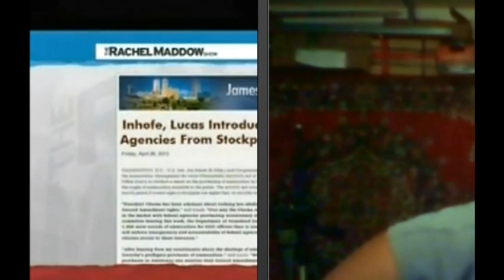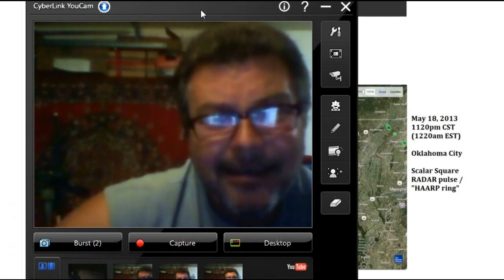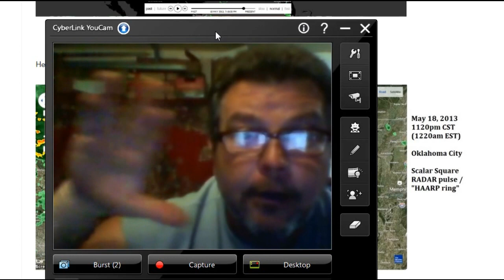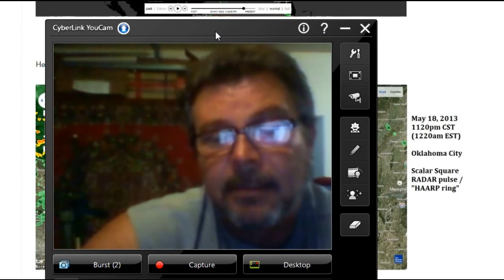Maddow Continues To Go After.